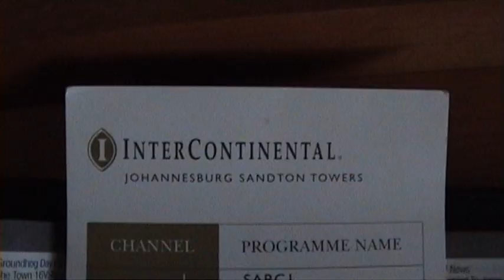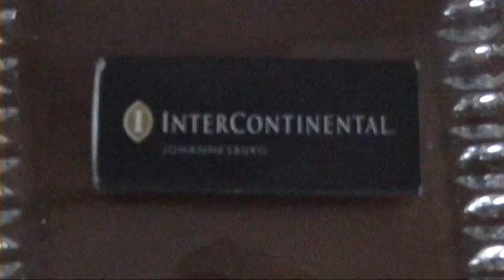Muchy w Afryce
i w Afryce można posłuchać Robotykę i Blisko ;)